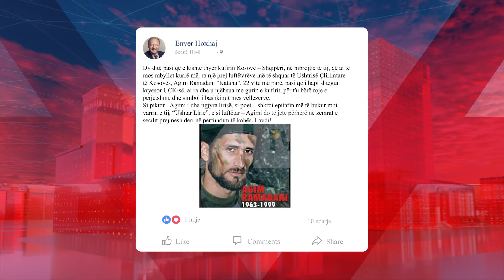22 vjet nga rënia e Agim Ramadanit - ATV